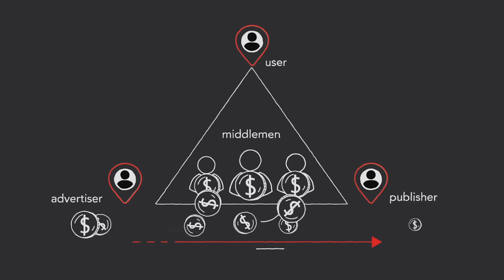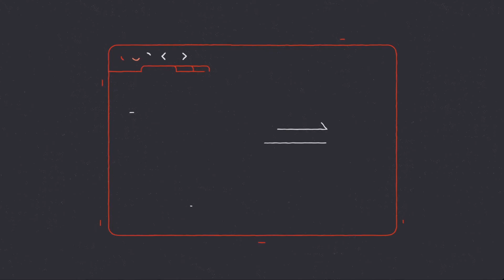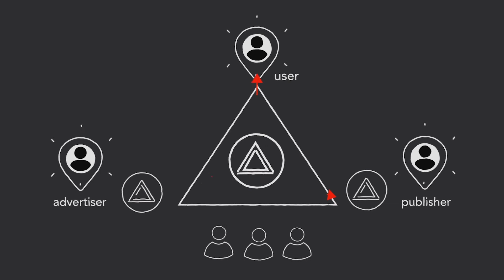What is Basic Attention Token? | Cryptoclips Trailer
Basic Attention Token radically improves the efficiency of digital advertising by creating a new unit of exchange between publishers, advertisers and users.
It all happens on the Ethereum blockchain.
The value of the token is based on user attention, which simply means a person’s focused mental engagement.

Bitcoin: 14C7VT7JyCvEsDiC4sb9SwtX2dWrzVF5CG
Ethereum: 0x43888Fefbb1b55Ea615943df8a4e1EFF4a7d4A79
Dash: Xw9GkCDzzpK7JfTpwHuhjfE3Wox9SJCp13
Litecoin: LMi8zvAL71oN8pH5fjgBQDV4vz2XFje4zb
Doge: DTHSdjaYND9QZosFE8g2KMRZGPJGemwW8m